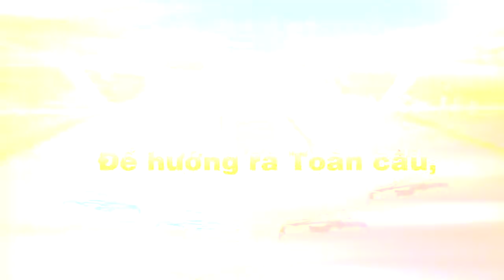Flashmob sinh nhật 1 tuổi Vin Fast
Flashmob sinh nhật 1 tuổi VIN FASST Việt Nam!!!
Vhunter hân hạnh đồng hành cùng VIN FAST để thực hiên MV